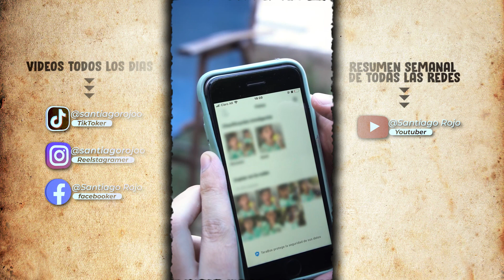Resumen semanal (7) - Santiago rojo